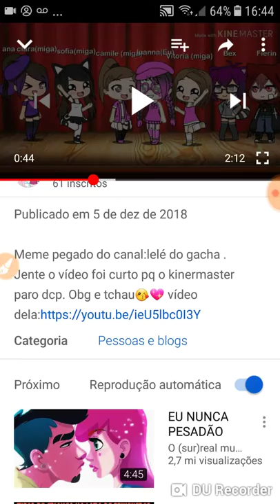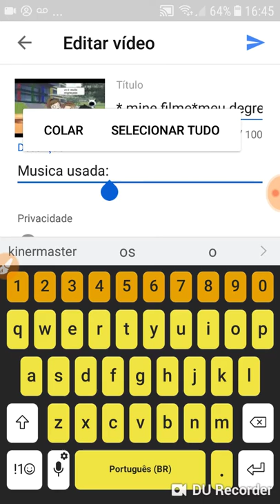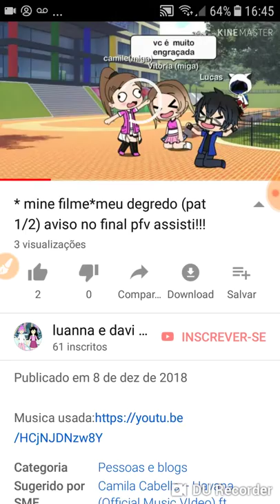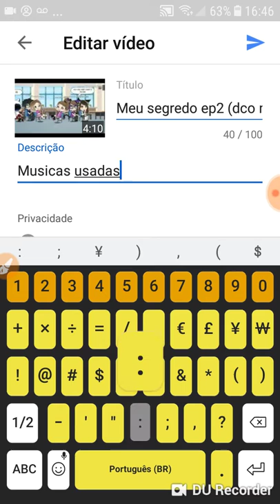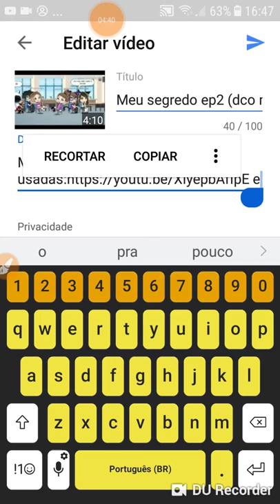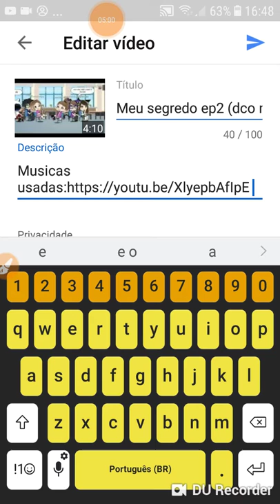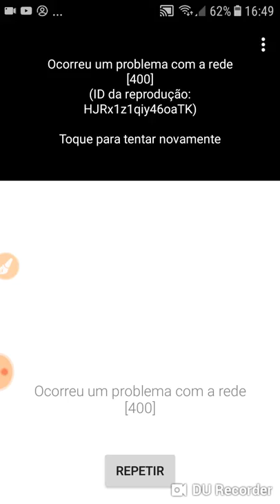Espesial de 60 inscritos.como colocar link